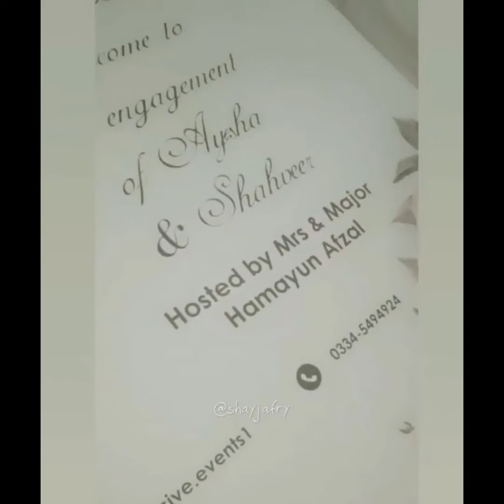Shahveer Jafry engagement pics || Beautiful couple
Shahveer Jaffrey engagement pics,